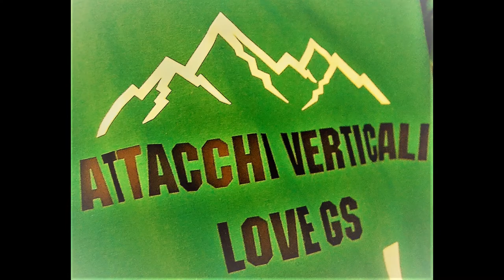Snowboard Alpinismo sul Gran Sasso: il Canale del Tempio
WSTeam snowboard alpinismo Gran Sasso: breve clip della discesa di Leo nello stretto Canale del Tempio sotto la vetta occidentale del Corno Grande 2.912 mt in Abruzzo.